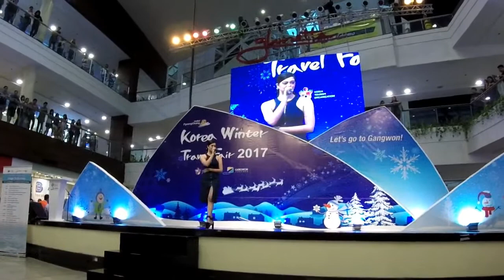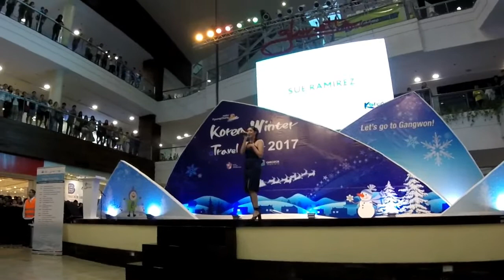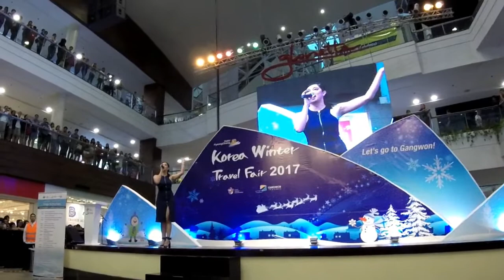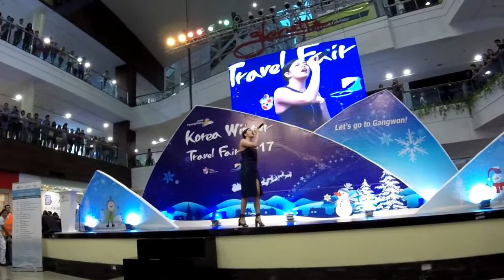Sue Ramirez - Your Love (Korea Winter Travel Fair 2017)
Performance of Sue Ramirez at the Korea Winter Travel Fair 2017 at Glorietta singing Your Love (Dolce Amore's OST).